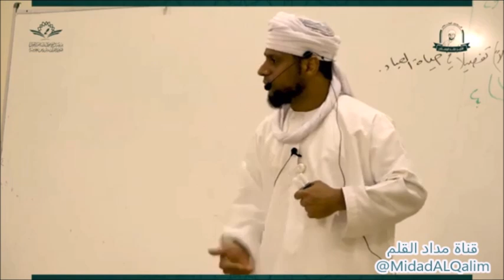مرض الشيخ ابو زيد الريامي رحمه الله في نتن رجله. الشيخ راشد البوصافي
مصدر المقطع:

من دروس شرح كتاب جلي الشروح على نونية فتح ابن نوح
للشيخ راشد البوصافي